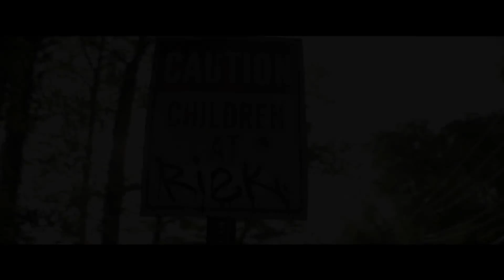MENTES SOMBRIAS PODIA SER BEM MELHOR (The Darkest Minds, 2018) - Crítica sem Spoilers | VEDA 16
Crítica de Mentes Sombrias, novo filme de distopia adolescente, que tem um subtexto MUITO interessante, mas que se perde em mais um romance insosso.

Deixe nos comentários qual filme de distopia adolescente é o seu favorito.

Em um mundo apocalíptico, onde uma pandemia mata a maioria das crianças e adolescentes da América, alguns sobreviventes desenvolvem poderes sobrenaturais. Eles então são tirados pelo governo de suas famílias e enviados para campos de custódia. Entre elas está Ruby (Amandla Stenberg), que precisa se esconder entre as crianças sobreviventes devido ao poder que possui.

O Bilheterama é um canal com vídeos diários sobre os principais lançamentos de filmes nos cinemas, com críticas incríveis (ou não), além de reviews de games, análises de séries e episódios, opiniões sobre quadrinhos e mangás e comentários sobre assuntos da cultura pop.

 Ou seja, tem de tudo um pouco, sempre trazendo informação, bom humor e sem preconceitos ou mimimi.